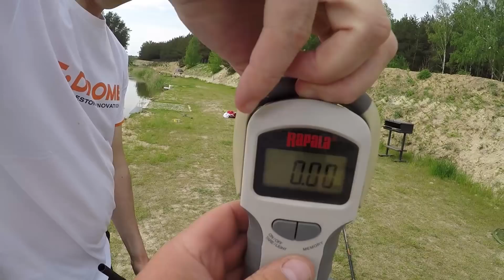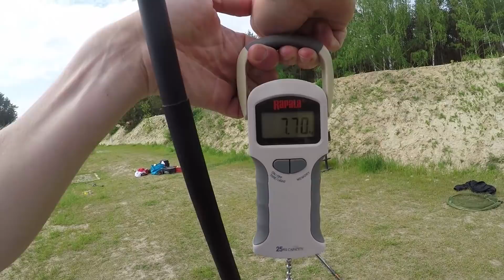200 kg karpi!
Lee Kerry i Adam Niemiec  wielokrotni medaliści mistrzostw Świata w spławiku wyruszyli na wymarzoną wyprawę wędkarską na łowisko „Kamień” koło Siedlec. Opis łowiska „Kamień” oraz szczegóły dotyczące łowienia na pellet waggler znajdziecie w artykule Adama Niemca w „Wędkarskim Świecie” 7/2018.